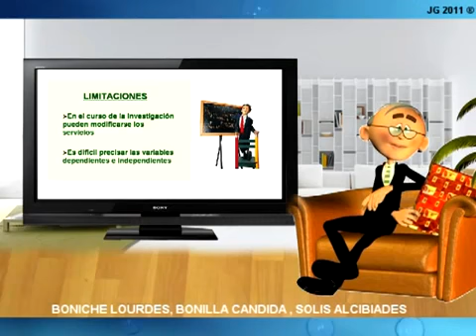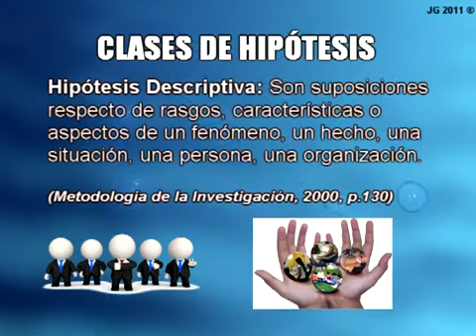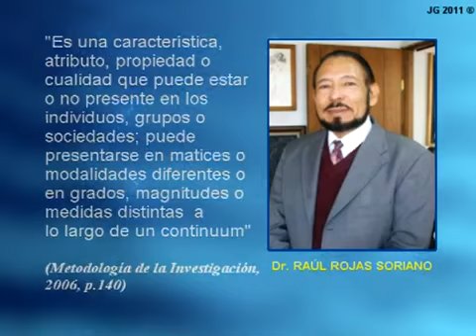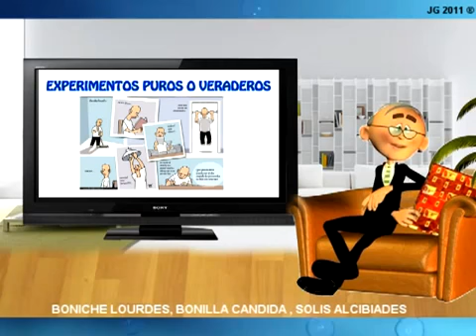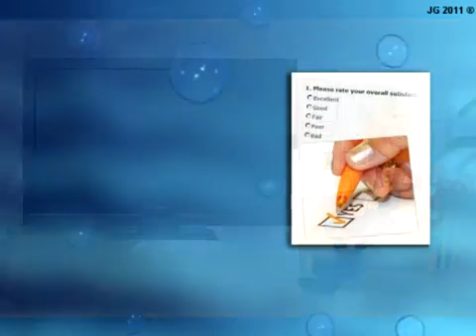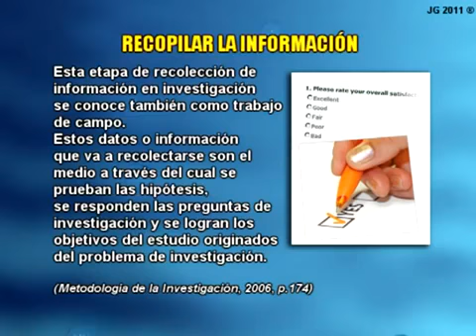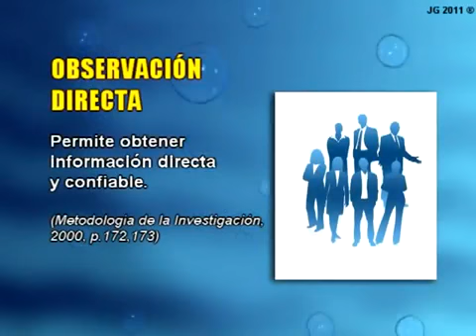Pasos para la investigación